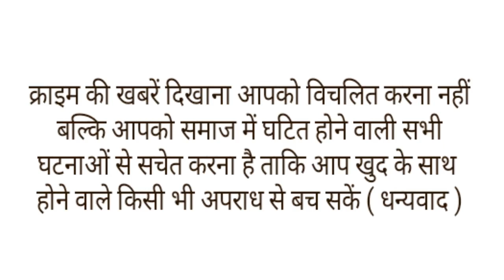फ्लैट में लगी आग,बालकनी में खड़े होकर 25 मिनट तक चिल्लाती रही लड़की,आखिर में मौत।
गुजरात के अहमदाबाद से रोंगटे खड़े कर देने वाले हादसे की खबर सामने आ रही है यहां के शाहीबाग इलाके में शनिवार को एक 11 मंजिला बिल्डिंग की 7वीं फ्लोर पर भीषण आग लग गई। इस हादसे में 15 साल की लड़की मौत हो गई। सबसे हैरान करने वाली बात यह रही की बालकनी में वह 25 मिनट तक लोगों से बचाने की गुहार लगाती रही, लेकिन उसे बचाया नहीं जा सकता। इस घटना के वीडियो सामने आए हैं। वहीं, परिवार के चार लोगों को बचा लिया गया, उनका इलाज चल रहा है। अधिकारियों का कहना है कि आग लगने का कारण अभी पता नहीं चला है।
दरअसल अहमदाबाद फायर ब्रिगेड को सुबह 7:28 बजे फोन मिला था। इसमें बताया गया कि शाहीबाग स्थित गिरधरनगर सर्किल के पास स्थित ऑर्किड ग्रीन फ्लैट्स की 7वीं मंजिल में आग लग गई। सूचना के बाद एम्बुलेंस समेत दमकल की 15 गाड़ियां मौके पर पहुंच गईं और आग बुझाने का काम शुरू किया।
आग लगने के वक्त फ्लैट में पांच लोग थे। चार बाहर निकलने में सफल रहे, जबकि 15 साल की प्राची कमरे में फंस गई, और फिर वह बालकनी की तरफ चली गई। इस दौरान वह उसने खिड़की के पास आकर जाने बचाने की गुहार भी लगाई।
बच्ची की सूचना मिलने के बाद दमकल कर्मियों ने बचाव कार्य शुरू किया। टीम 8वीं मंजिल पर पहुंची और वहां से रस्सी बांधकर दो कर्मी उस कमरे में पहुंचे, जहां नाबालिग मौजूद थी। उन्होंने लड़की को बाहर निकाला और अस्पताल पहुंचाया, जहां उसकी मौत हो गई। फिलहाल, आग लगने का कारण अभी पता नहीं चला है।।